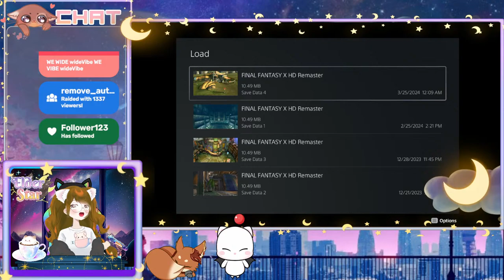End game baby! Will we be going on our final adventure?! Part 13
First time meeting Tidus! First playthru finalfantasy10 , wondering if this will make me cry ?

Models : 3D model created on vroid by ElderStar, 2D models created by Zeru

Gif creator, panel and emote designer - Katliente, follow their channel here for links to their Etsy store!

Twitch banner: created by Sunny motions and by AlteredBump4

Overlays : created by Streamspell -
and by Sunny Motions

Stream assets by Argama Witch, Kana Digitals and yuviishop, you can find all their shops on Etsy!